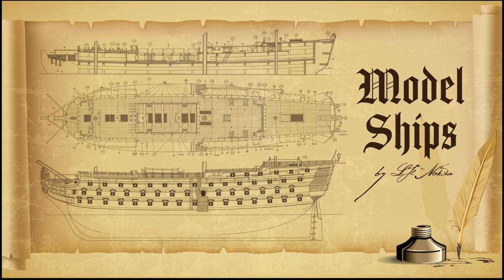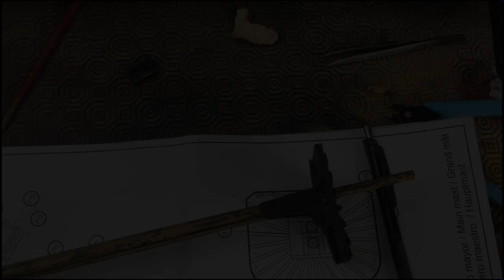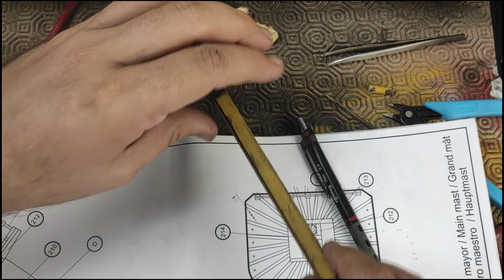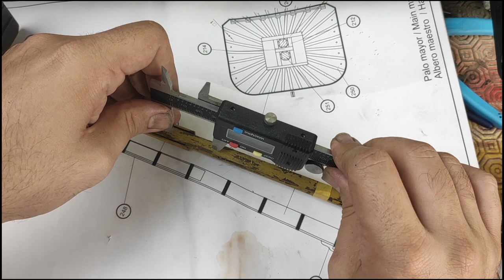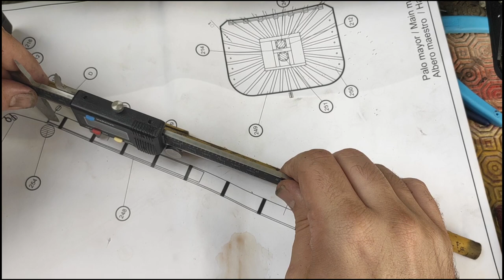Model Ship Santisima Trinidad - Part 76 - Weathering lower masts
Part 76 of the model ship Santisima Trinidad build, weathering the lower masts